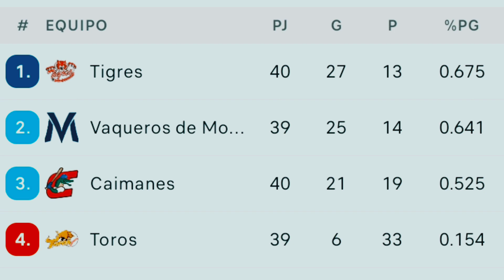LPBC 🥎 Resultados y posiciones - LIGA de beisbol profesional COLOMBIANO 06/01/2023 * TIGRES Líder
octava derrota consecutiva de caimanes de Barranquilla vaqueros y Tigres de Cartagena están en Racha ganadora
LPBC 🥎 Resultados y posiciones - LIGA de beisbol profesional COLOMBIANO 06/01/2023 * Tigres Lider